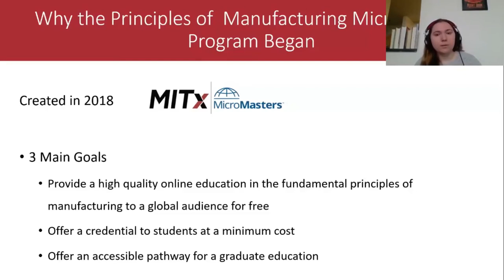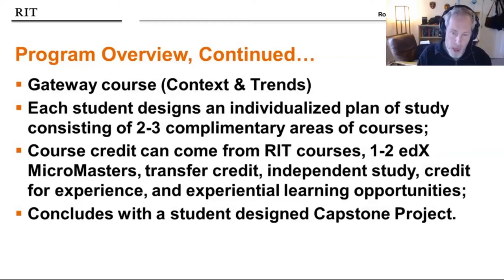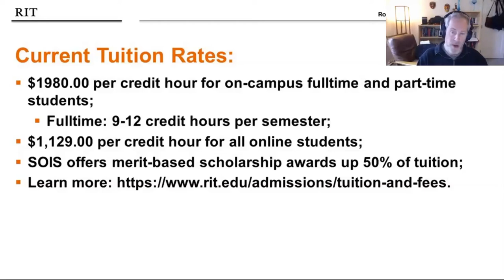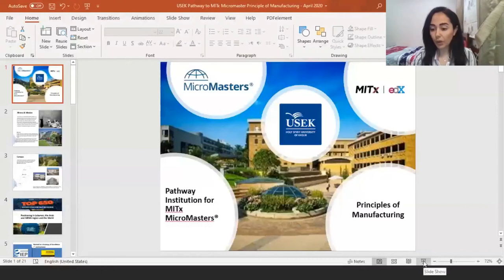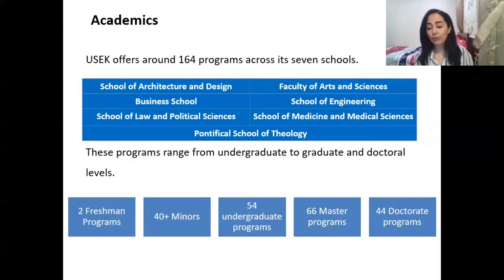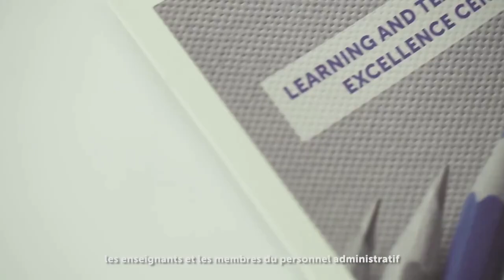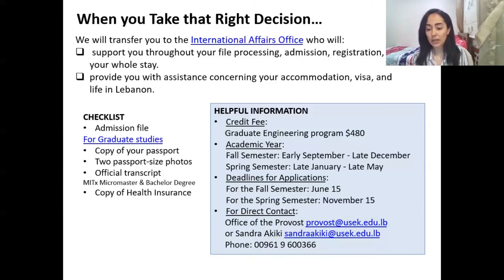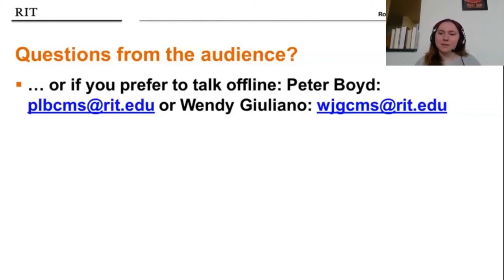Principles of Manufacturing Pathway Webinar with MIT, RIT and Holy Spirit University of Kaslik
Are you interested in using your Principles of Manufacturing certificate to earn a Masters degree?  Learn about pathway options at MIT, Rochester Institute of Technology, and Holy Spirit University of Kaslik in this webinar.